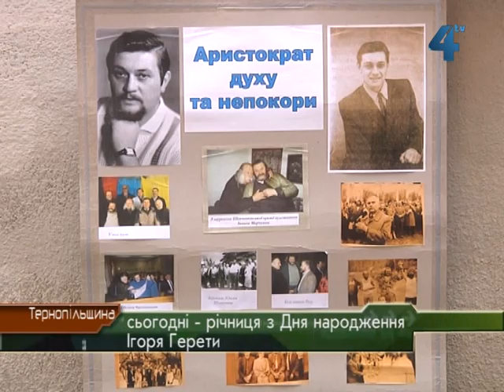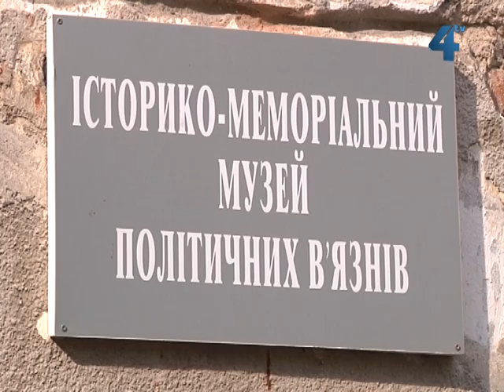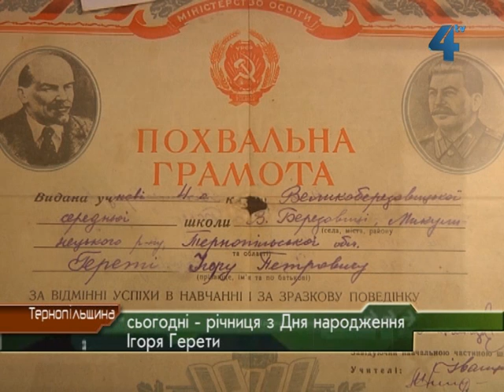25 вересня Ігорю Гереті було б 74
Сьогодні йому виповнилося б 74. Річницю від дня народження невгамовного організатора національно - культурного та громадського життя нашого краю, відомого археолога, мистецтвознавця, історика, поета, заслуженого діяча мистецтв України нашого земляка Ігоря Герети сьогодні відзначити у Тернополі. Урочистості відбулись в історико-меморіальному музеї політв'язнів, панахида - на кладовищі у селі Велика Березовиця, де він похований. А наступний рік, за рішенням обласної влади, оголосять роком пам'яті Ігоря Герети.